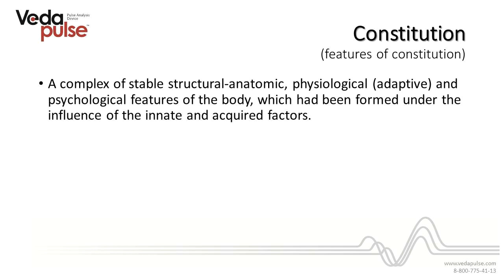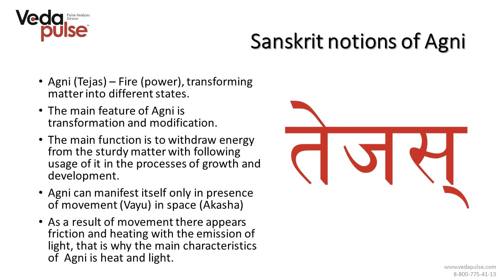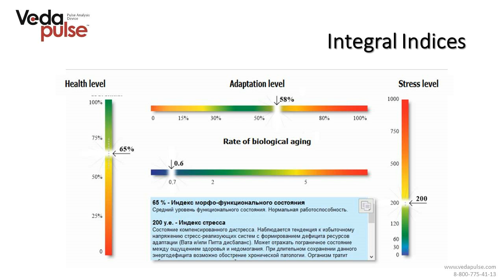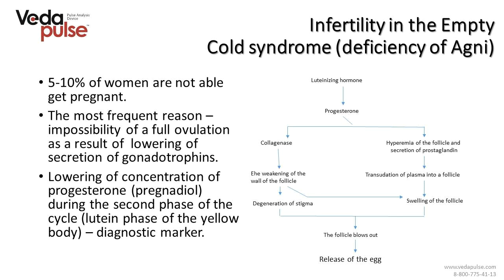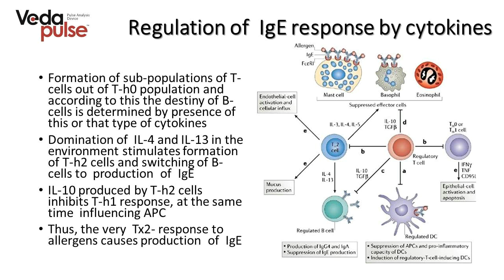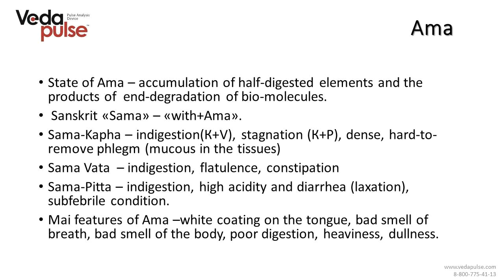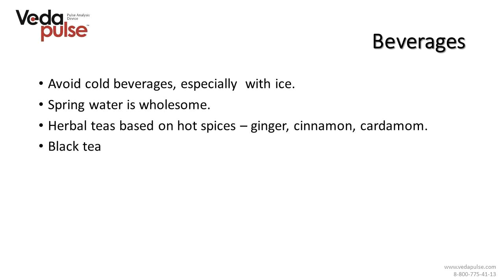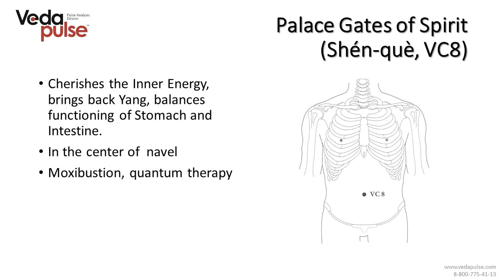Ayurveda and TCM. Lecture 2. Emptiness of Yang / weak Agni in Vata-Kapha constitution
The second lecture of the course "Matching of constitution types in Ayurveda and TCM" – “Emptiness of Yang/weak Agni in Vata-Kapha constitution”.

Webinar topics:
 - Description of Emptiness of Yang TCM syndrome and its correspondence to Vata-Kapha imbalance with weak Agni in Ayurveda;
 -  The causes of Emptiness of Yang/weak Agni;
 - Clinical signs of Emptiness of Yang/weak Agni;
 - Diseases of constitutional Emptiness of Yang/weak Agni;
 - Methods of Yang/Agni strengthening by acupuncture, acupressure, marma therapy, phytotherapy;
 - Diet recommendations for this constitution type;
 - Basic indices of the VedaPulse system, showing the presence of the Emptiness of Yang/weak Agni.

Expert: Oleg V. Sorokin, an executive director of the Biokvant company, Ph.D., leading developer of the VedaPulse system.